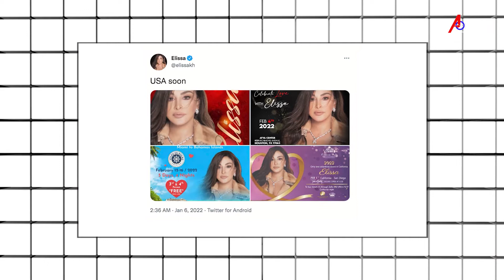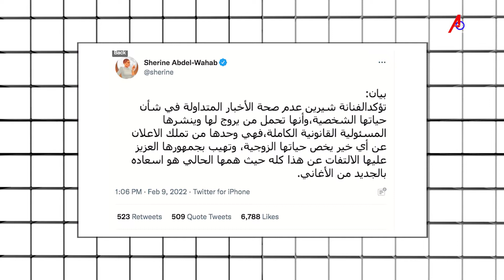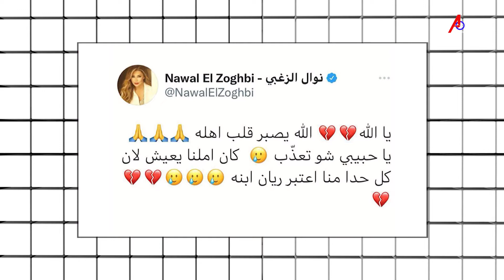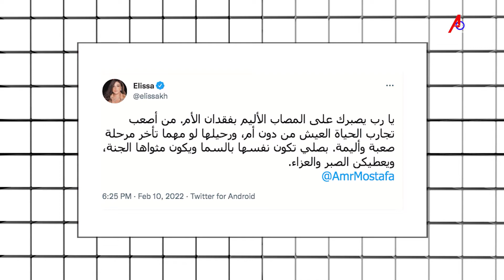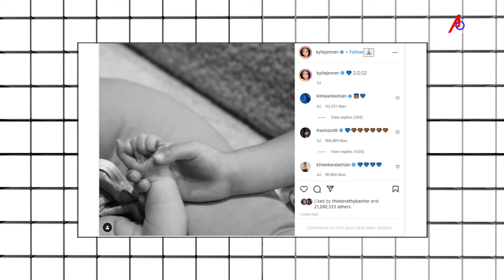اخر اخبار الفن والفنانين مع مريانا خوري وفقرة